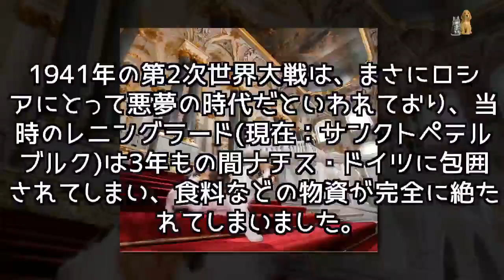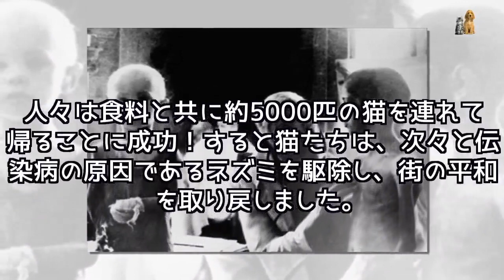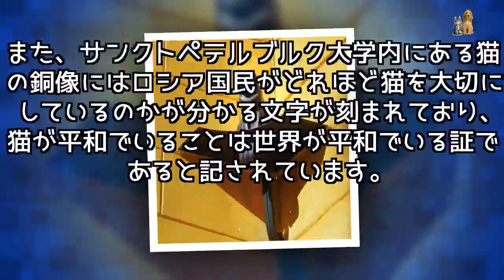なぜロシアは猫を愛しているのか？猫とロシア人の深いつながり。 - Japan Pets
意外に思われる方も多いかも知れませんが、実はロシアでは猫を大切にしている人がとても多い国であり、猫はロシアを救ったといわれているほどの英雄だといいます。今回は猫と共に歩んできた知られざる猫とロシア人の深いつながりをご紹介したいと思います。